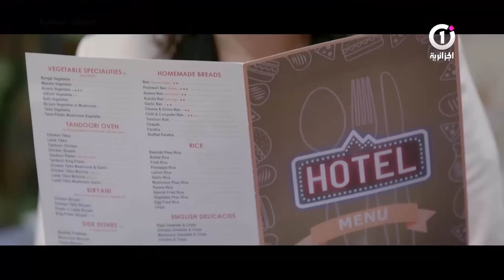بيبيش و بيبيشة - الحلقة 19 (الموسم 4) | الجسوسة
في الموسم الجديد، بيبيش و بيبيشة راح يمرّو إلى مرحلة جديدة من حياتهم.. بيبيش خمّم يبني مشروعه الخاص به اللّي عرضتو عليه أميرة و اللّي عائلته شجعاتو عليه.